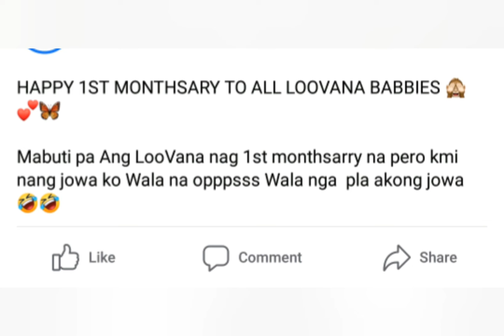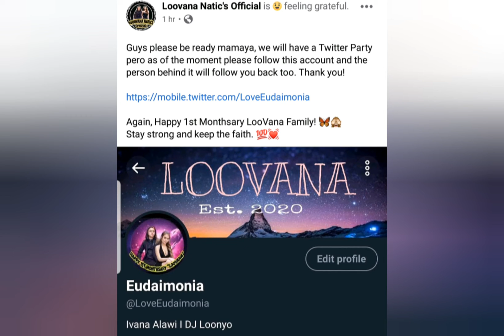Loovana First Monthsary l Celebrating Dj Loonyo & Ivana Alawi First Monthsary l Fans Greetings!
April 7, 2020 ang unang pagtatambal o pag collab ni dj loonyo at ivana alawi s pamamagitan ng phone calls, at dahil nag click sa publiko naging loovana ang tawagan sa kanilang loveteam